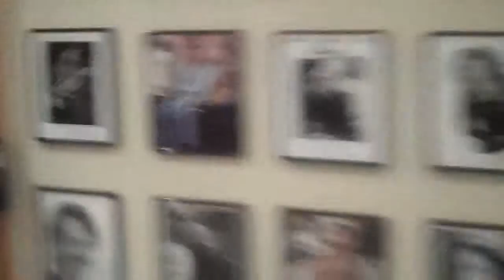We Had Fun In Canada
Hammertime